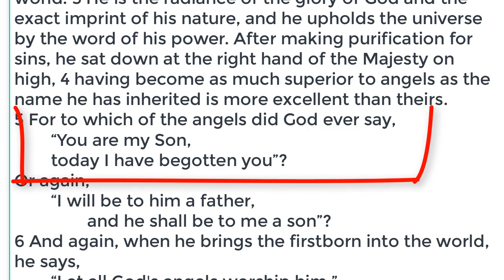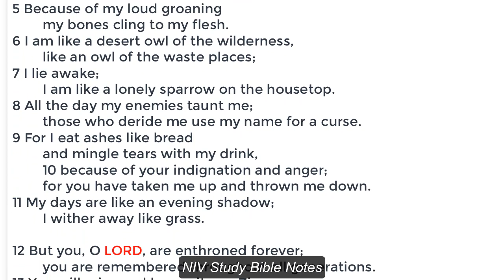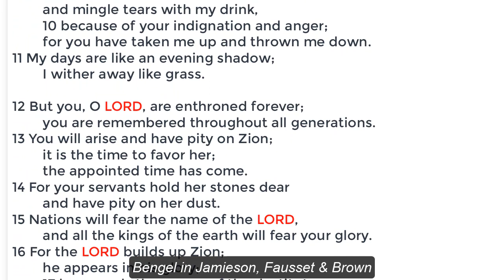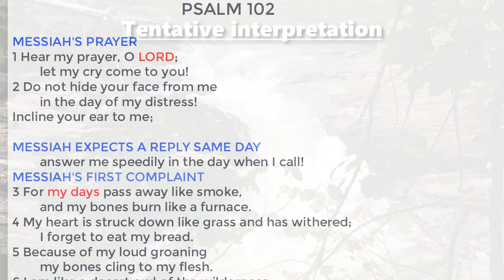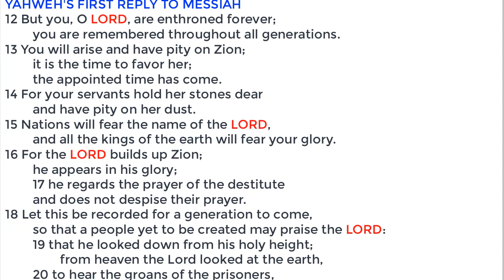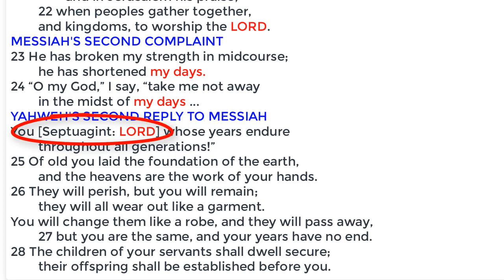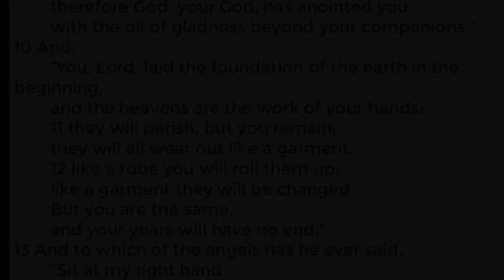Did a New Testament Author Misapply Psalm 102 to Jesus?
An hypothesis by Dr. Galen Currah
wordwatchers.currah.us 2019

Introduction

In his Letter to the Hebrews, chapter 1, the unknown author cites several texts from the Tanakh (Old Testament), contrasting the messianic ‘Son’ with angels. For example:

“To which of the angels did God ever say, ‘You are my Son, today I have begotten you’?” Hebrews 1:5 ESV

However, at verse 10, the author cites Psalm 102:

“You, Lord, laid the foundation of the earth in the beginning, and the heavens are the work of your hands; they will perish, but you remain; they will all wear out like a garment, like a robe you will roll them up, like a garment they will be changed. But you are the same, and your years will have no end.” Hebrews 1:10-12 ESV

Problems

This quotation presents two problems: (a) Psalm 102 seems originally to address Yahweh, and (b) the word ‘Lord’ at Hebrews 1:10 does not appear in the Hebrew text. So, what was the author of Hebrews thinking?

All Bible commentators observe that “a passage addressed to Yahweh (‘Lord’) is applied to the Son” (NIV Study Bible Notes), or “Christ is preached even in passages where many might contend that the Father was principally intended” Bengel in Jamieson, Fausset & Brown. Yet no one seems able to explain how the author could mistake Yahweh for Jesus.

This situation demands that we take another look at Psalm 102, asking, “Why believe Psalm 102:24b-27 should be addressed to the Son?”

Tentative hypothesis

The author of the Book of Hebrews recognizes Psalm 102 to be messianic in nature. When Messiah’s life is in danger, he prays to Yahweh, expecting a soon reply. Yahweh answers him, calling him Yahweh, declaring that he will one day save Israel, and that he exists forever.

Tentative interpretation

Whatever be the historical situation of the author of Psalm 102, he formulates a prayer for Yahweh, to which he expects a quick reply.

“Hear my prayer, O Lord [Yahweh] … answer me speedily!” Psalm 102:1-2

Messiah complains twice about “my days” coming to a soon end, describing dangers that fit the future suffering of Jesus. 3, 11

“All the day my enemies taunt me.” 8

At verse 12, Yahweh replies to Messiah, calling him Yahweh, reminding him that it is he who will, one day, appear in glory, ruling over Zion (Jerusalem), other nations, their kings and their populations, forever.

“But you, O LORD [Yahweh], are enthroned forever.” 12-22

Just as Jesus complained to his Father the night of his arrest, and again when crucified, so in Psalm 102 Messiah repeats his complaint twice about ‘my days’ being shortened.

“He has shortened my days. O my God … take me not away in the midst of my days.” 23-24

In the middle of verse 24, Yahweh again replies to Messiah. Recognizing that this is a second reply, the translators of the Greek Septuagint version of this psalm repeated from verse 12 the name Yahweh for Messiah. Yahweh reminds him that he, Messiah, was alive at the creation, will remain alive in the future, and will live forever.

“You whose years endure … you laid the foundation of the earth, … you will remain;… your years have no end.” 24b-28

In the Nouveau Testament, the Epistle to the Hebrews, conserves this repetition of the name Yahweh, rightly applying it to the Jesus Christ, the Son of God.

Tentative Conclusion

Yahweh originally revealed Psalm 102 as a prayer of the future Messiah, and as a reply from Yahweh, in which Yahweh calls Messiah Yahweh, affirming that he lives forever.

Thus, the Epistle to the Hebrews correctly applies Psalm 102 to Jesus Christ, the eternal Son of God.

The Septuagint version’s insertion of “Lord” into verse 24b may be accepted as Scripture by virtue of its citation in the New Testament.